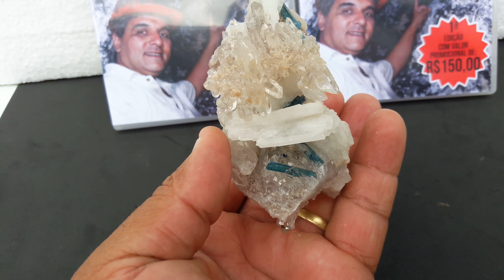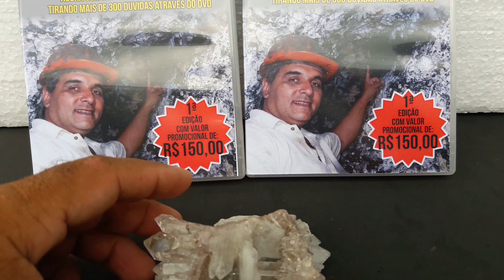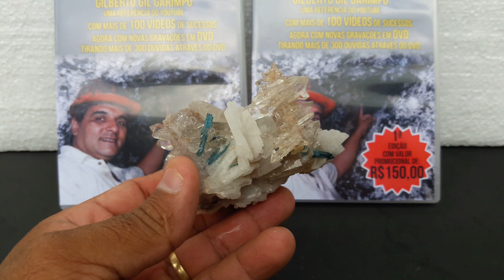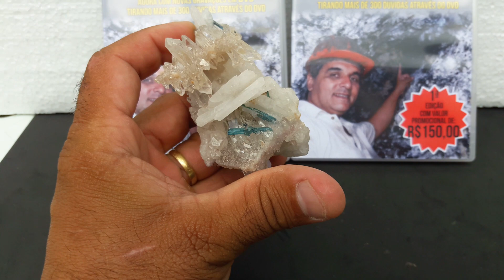GILBERTO GIL GARIMPO .PEDRAS PRECIOSAS COLEÇÃO DE CRISTAL COM TURMALINA DA PARAÍBA AZUL DE SJ BATA